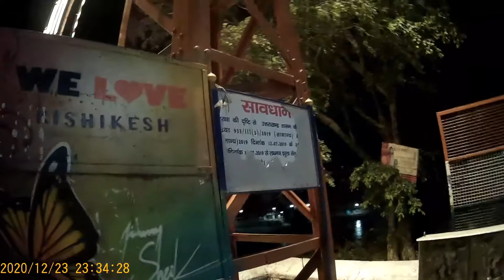Delhi to Auli Day 1 (Rishikesh)